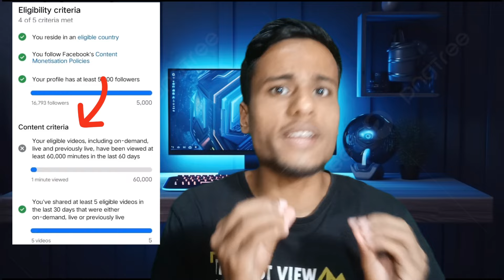ফেসবুক আইডিতে ওয়াচ টাইম পুর্ন | Facebook Watch Time Complete Trick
how to complete 60000 minutes viewed
facebook id watch time complete
60000 minutes viewed on facebook
watch time complete facebook profile
facebook profile monetization
payout account setup facebook
facebook watch time kaise complete kare
facebook page watch time complete
facebook reels upload
facebook reels monetization
facebook ko watch time complete
ads on reels setup